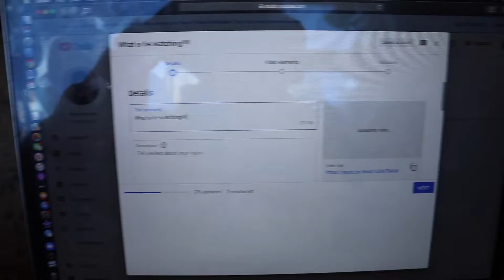Did I break my board???